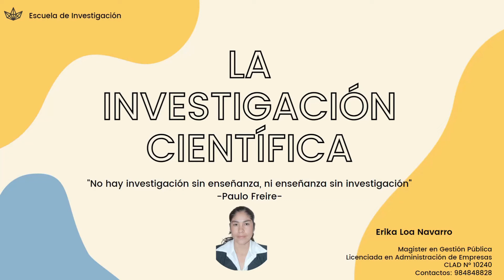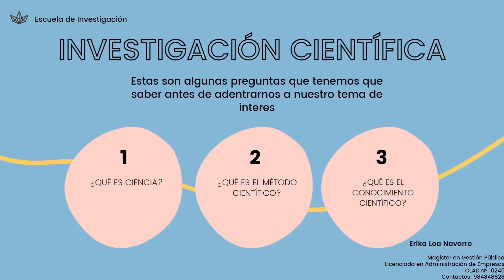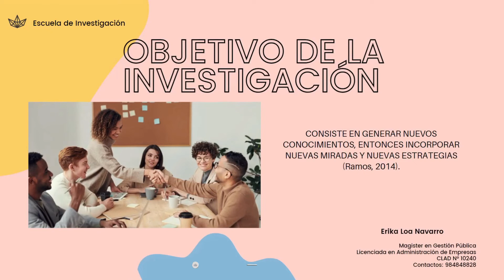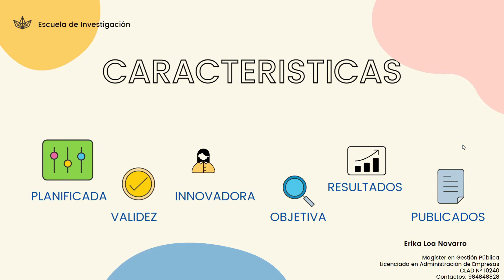INVESTIGACIÓN CIENTIFICA// QUÉ ES LA CIENCIA? SUPER FACIL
EN ESTE VIDOE LA INVESTIGADORA ERIKA L.N. DA UNA SINTESIS DE QUE ES LA INVESTIGACIÓN CIENTIFICA